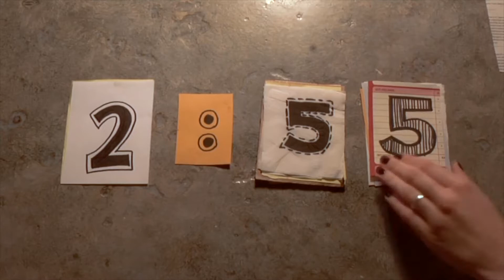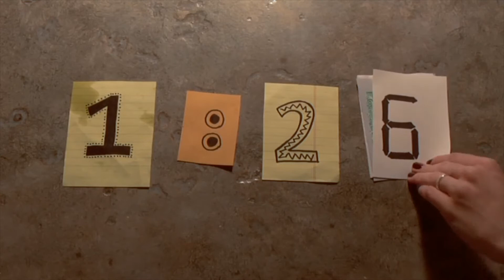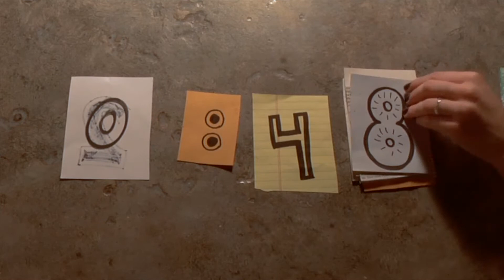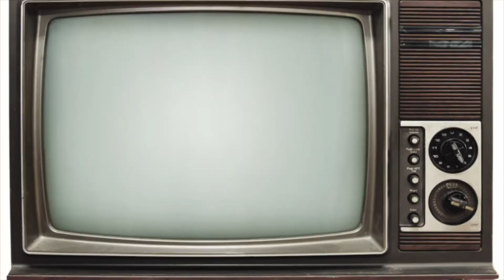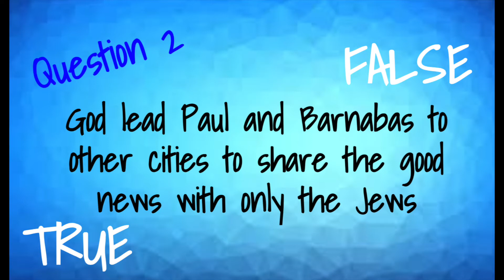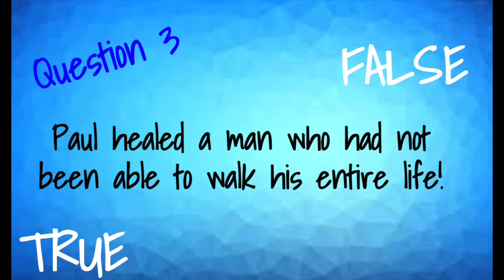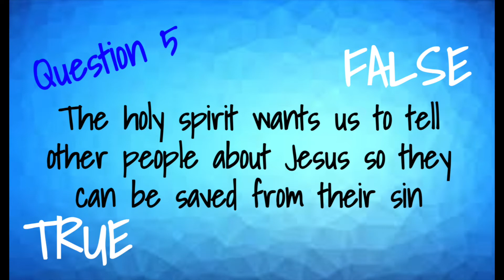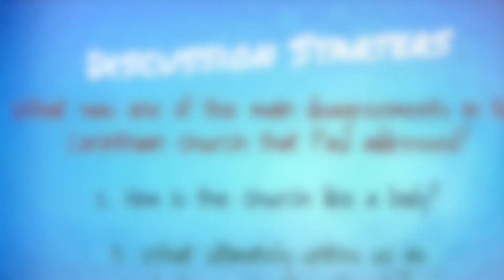Grace Kids TV :: The Church Divided